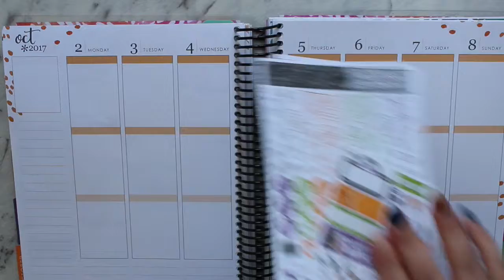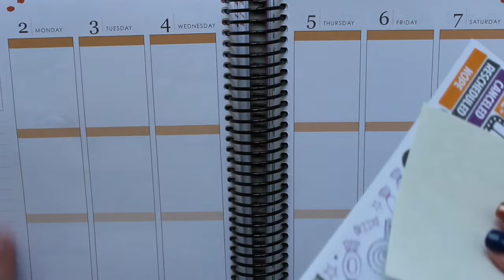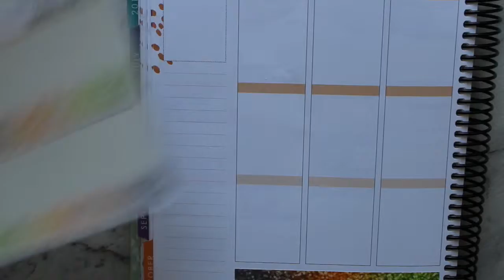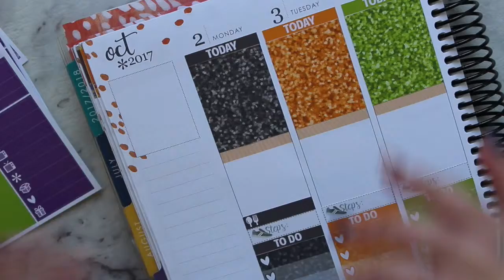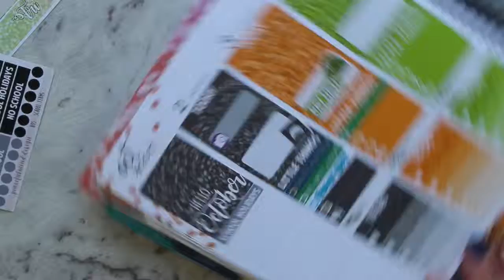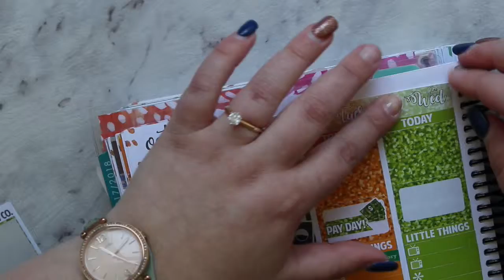PWM OCT 2-8 HELLO OCTOBER!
Hi guys!
Welcome to my plan with me! I hope you enjoy it!

Love Monique.

Shops mentioned in my video are

Equipment
Camera: Canon 1200D
Software: iMove 10.1